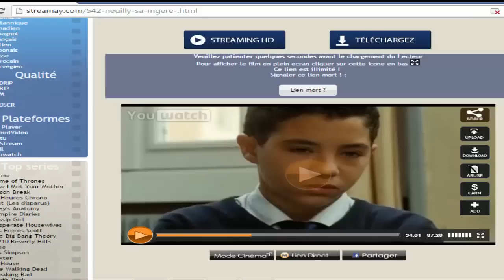[DOFUS] ASTUCE KAMAS POUR LES BAS LEVEL 2015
YO tout le monde on se retrouve dans une nouvelle video [DOFUS] ASTUCE KAMAS POUR LES BAS LEVEL. OUBLIE PAS DE CLIQUER SUR LE BOUTON SABONNET ET DE LIKER LA VIDEO !